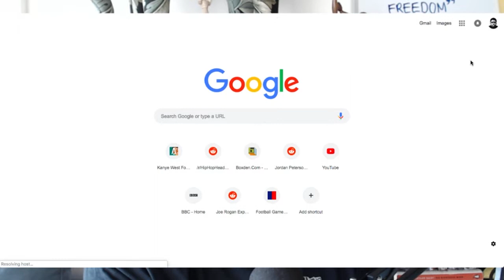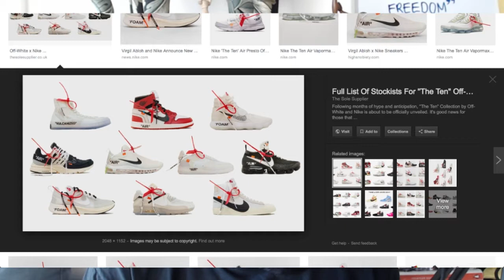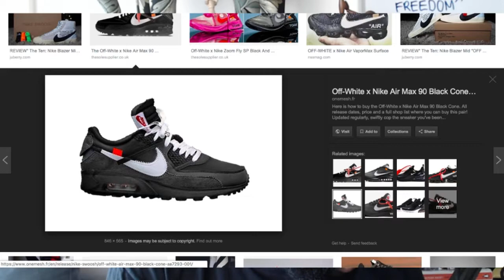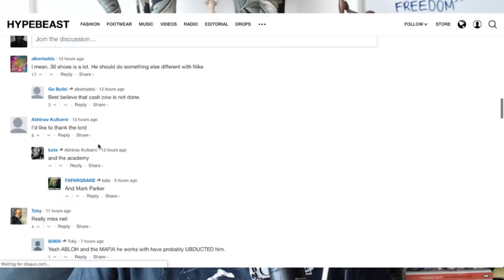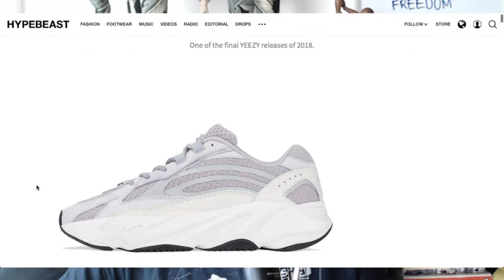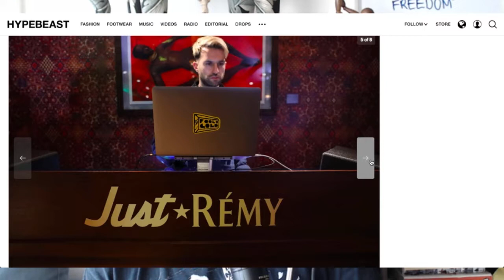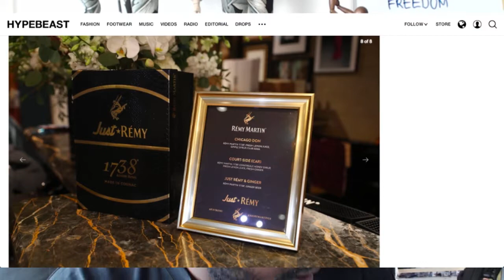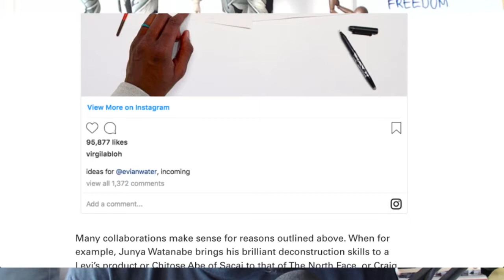The Agostinho Zinga Show #136 | "No bueno"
Agostinho rambles about why he hates Christmas, why friends are overrated, Jon Jones controversy (another one), theory that Kanye West is using mental health to sell sneakers, Don C x Remy Martin, shitty Highsnobiety articles, Virgil announces the end of Nike Ten collab and more...